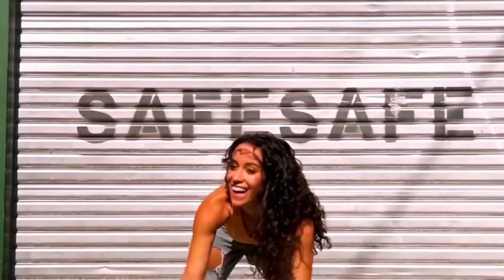Riva - Run Away (Polon Bootleg)